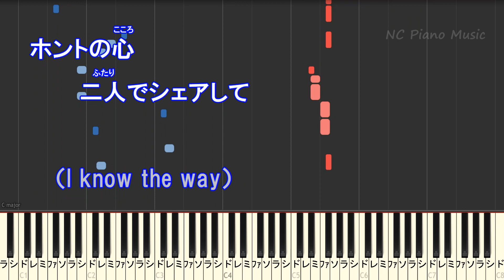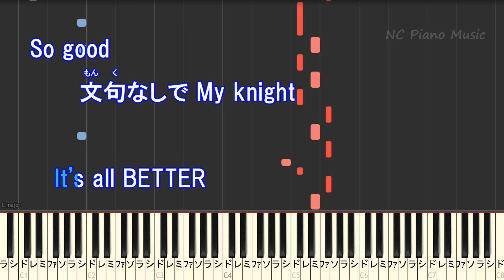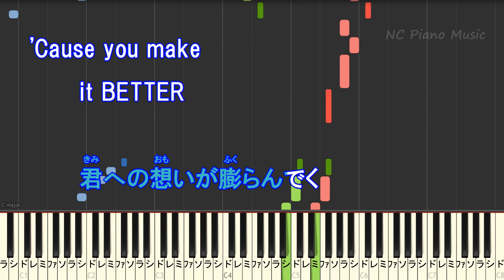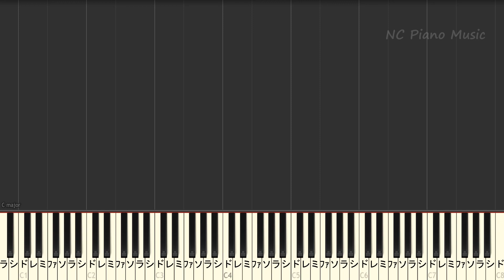【カラオケ】BETTER / TWICE【ガイドメロディあり歌詞ピアノ鍵盤付きフル full】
TWICE /カラオケ&ピアノリスト/Instruments &Piano List